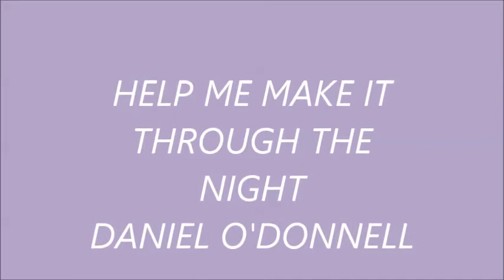Help Me Make It Through The Night Daniel O'Donnell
Daniel singing Help me make it through the night. Put together by Jacky Orriss